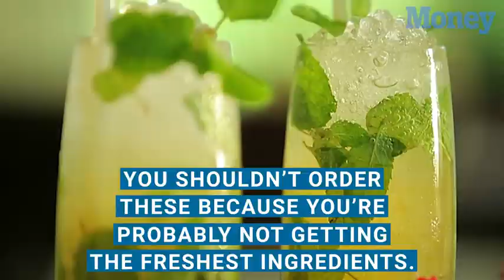You Can Get $1 Long Island Iced Teas at Applebee's All Month Long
The new drink, which Applebee’s is calling the “Dollar L.I.T.,” contains vodka, rum, gin, tequila, triple sec, and sweet and sour mix. There are no strings attached to the $1 offer — Long Island iced teas will be available in all participating Applebee’s stores, all day every day starting Dec. 1. However, if you’re unsure whether your local Applebee’s is participating, it’s best to call and find out.

“The dollar drink is back at Applebee’s just in time for the holidays, and this time, folks can enjoy a $1 Long Island Iced Tea,” Patrick Kirk, vice president of beverage innovation at Applebee’s, said in a statement. “The Dollar L.I.T. is kind to your pocket book and a great drink to share with old friends and new ones this holiday season.”

Enthusiasts on Twitter were clearly excited by the prospect of cheap booze.